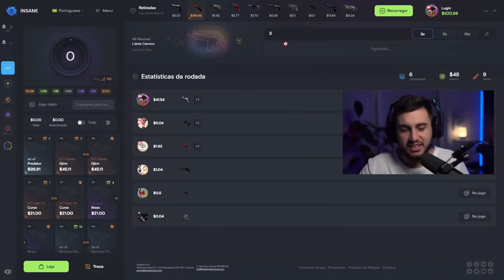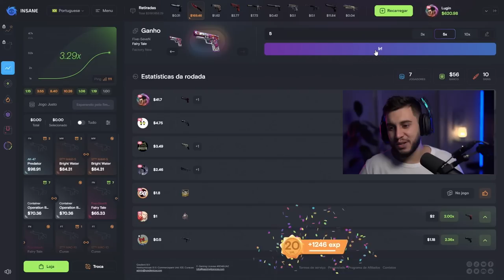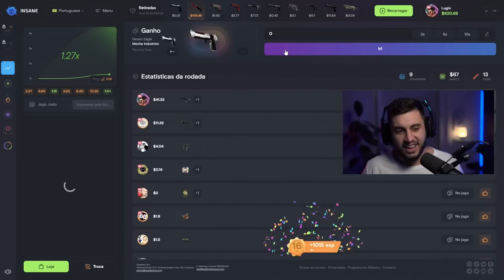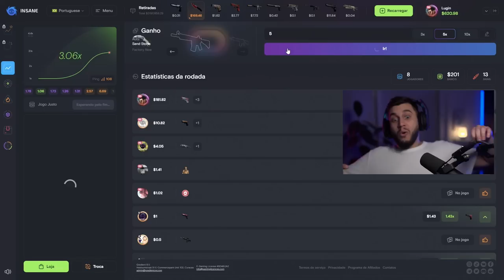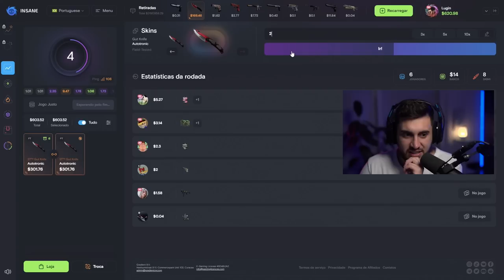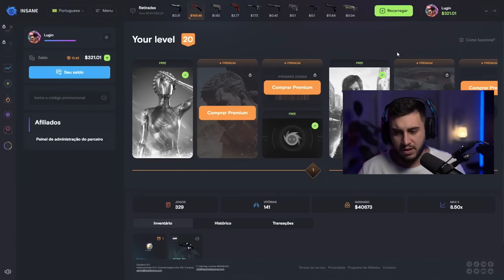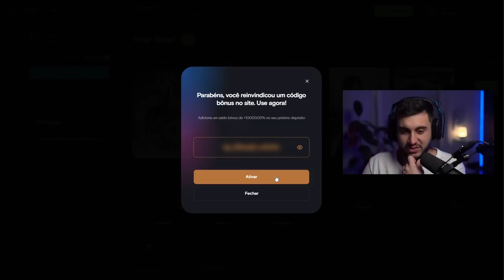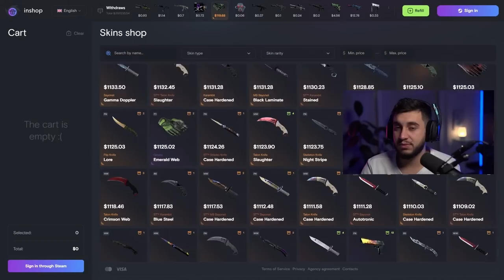EU GANHEI UM DOS STICKERS MAIS DESEJADOS DE TODOS OS TEMPOS!